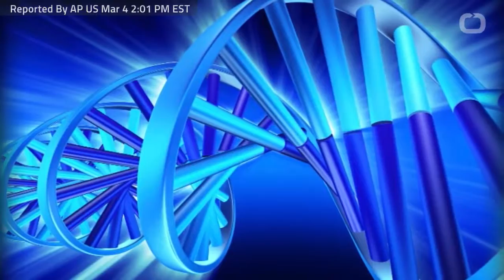Police And Local DNA Databases Test Civil Liberties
This is a sample of a news story I edited for wochit.com. The story is about the controversy surrounding the increasing number of local police departments maintaining their own DNA Databases. The story appeared on several news outlets including msn.com. For more information on my video services, check out my web site at jimcostafilms.com.